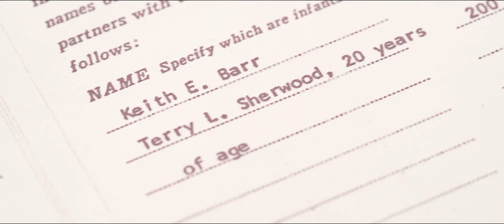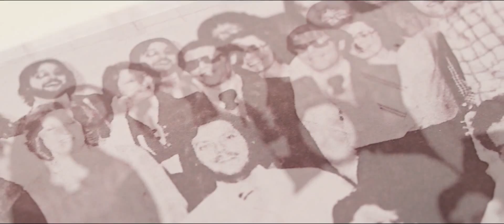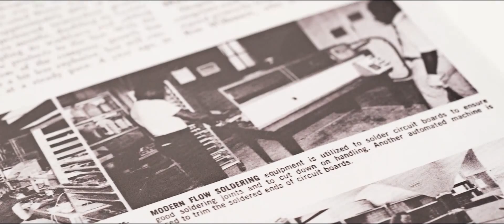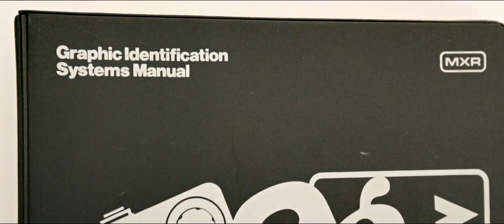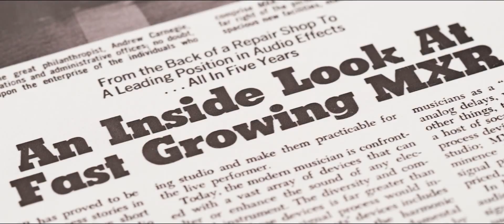The MXR Legacy | Ron Wilkerson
This year, MXR is celebrating 40 years of innovation with a series of mini documentary videos covering its history as well as the personal stories of the lives and music it affected.
This first installment helps paint a fuller picture of the beginnings of MXR as a young upstart company started in a New York basement through the stories of one of the first employees, Ron Wilkerson. In a few short years Ron went from being a struggling club musician just out of college to traveling the world selling MXR pedals and being the instrumental force in creating the look and identity for a brand that has become one of the most iconic in music gear history.

To learn more about Ron and his fascinating life as the advertising guru behind the early days of MXR, Roland, Alesis, and later as an Emmy nominated screen writer, please visit:

VIDEO CREDITS:
Starring: Ron Wilkerson
Executive Producer: Jimmy Dunlop
Director: Joey Tosi
Editor/Sound: Max Baloian
Art Director: Graham Shaw
Director of Photography: Brian Relph
Additional Camera: Donavan Sell, Mick Waller
Set Designer: Mick Waller
Original Soundtrack Score: Dan Cantrell